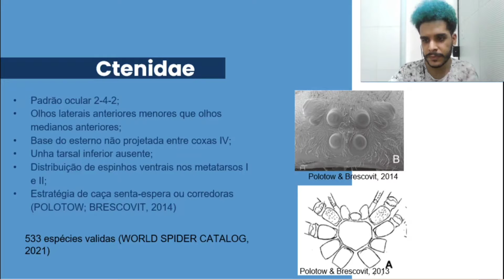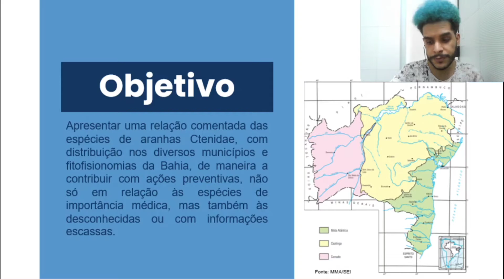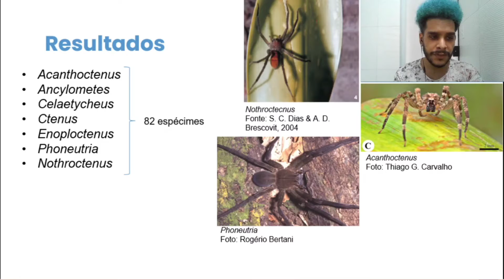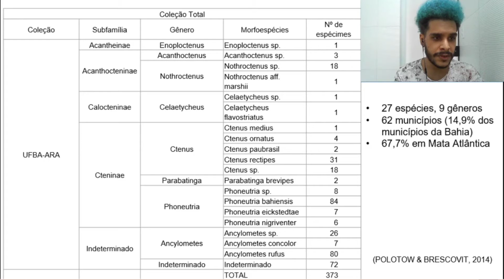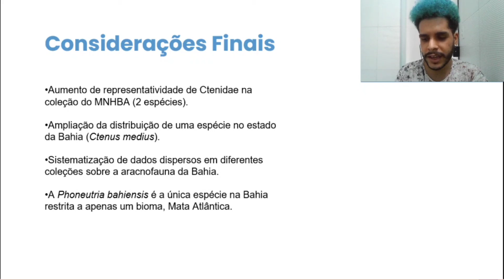Levantamento com base em coleções científicas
Ctenidae do Estado da Bahia (Araneae, Arachnida), com foco no gênero Phoneutria

Autores: Filipe Espirito Santo Amorim; Tania Kobler Brazil; Rejâne Maria Lira da Silva